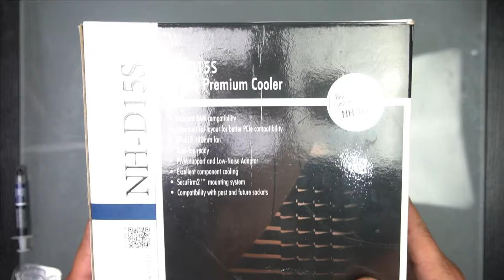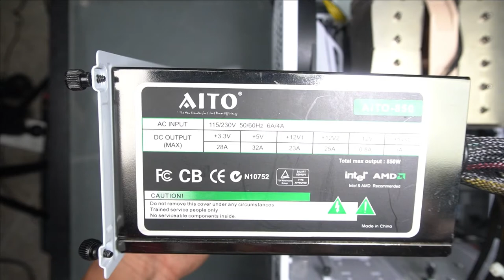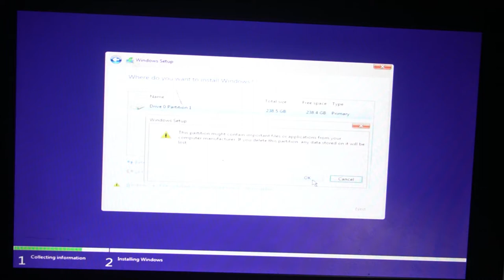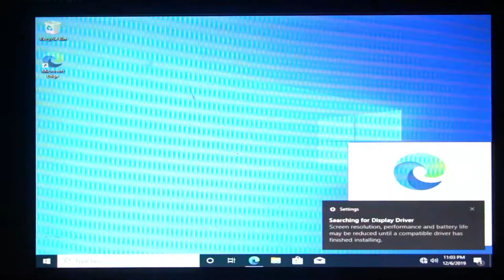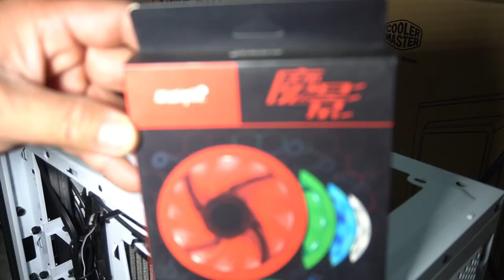2021 NZXT white pc build i7 6700k asus z170-AR 1151 noctua NH-d15S 850w psu CLEAN!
Pc parts used

NZXT H440 white pc case
asus z170 AR motherboard lga 1151 6th 7th gen
Intel i7 6700k cpu lga 1151base 4.0ghz boost 4.2ghz
Colorful 8gb ram 2666mhx 8gb x 2
Toshiba 256gb SSD M.2
Kingston 120gb SSD 2.5”
Hitachi 2tb HDD 7200rpm
Cpu cable extension
Gpu led cable
120mm white led fan generic brand
Noctua NH-D15S single fan cpu cooler
AITO 850 850w psu
Gigabyte gtx 1050ti 4gb GPU
Lexar 32gb flash drive win 10 installation media drive
Win10 pro installed
Unigine heaven benchmark score: 3676 FPS: 145.9
Min: 9.4 max: 284.8
Modified on off rocker switch

tools
electric screw driver mini precision
screwdriver phillips head
twist tiers
zip ties

W.U.G.A.W.B
life hacks
tips and tricks
d.i.Ys
fixes

sincerely

mikeyz vlogz

PLEASE NOTE